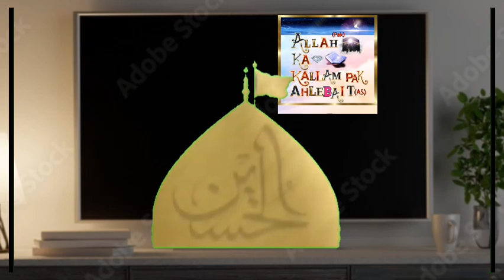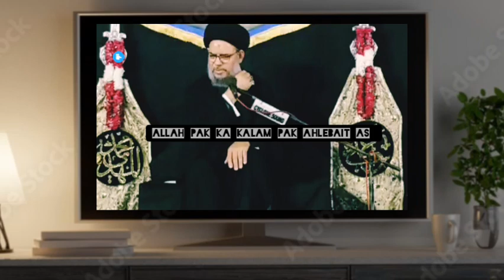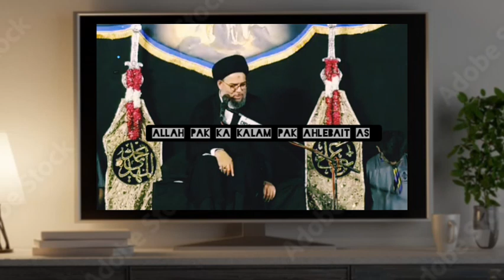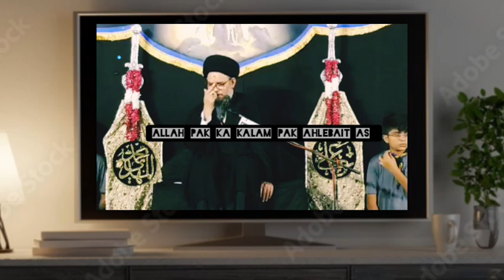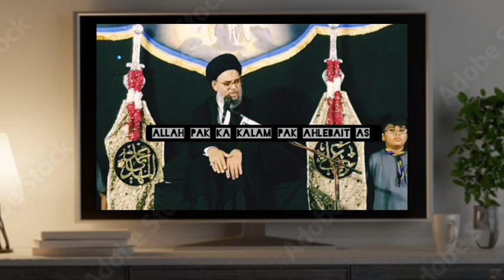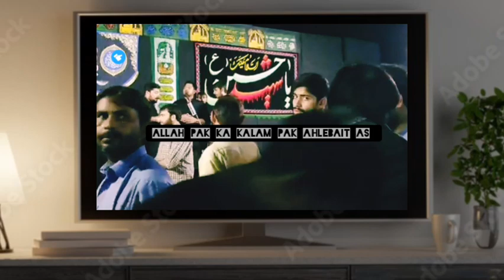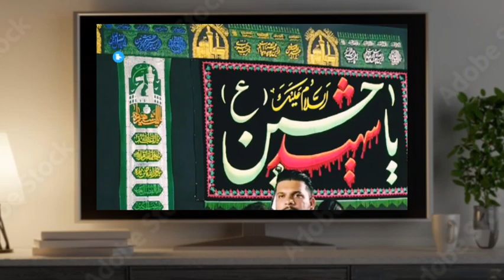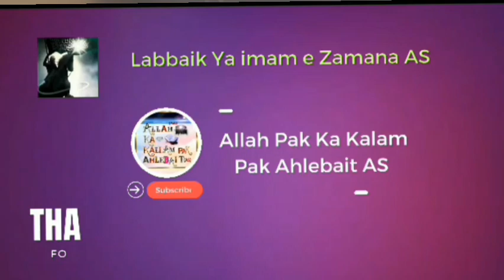ashra emuharram majlis e aza 2023 by Allama Aqeel gharavi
trending video
islamic story
islamic video
shia Islamic
karbala ki Kahani
waqiya e karbala
shia scholar
shia scholar in Urdu
Islamic video
Allama Aqeel ull gharavi majlis 2023
Allama Aqeel ull gharavi majlis
Majlis e aza 13 muharram
Majlis e aza 14 muharram
Muharram special video
New Islamic video
Shia islamic video